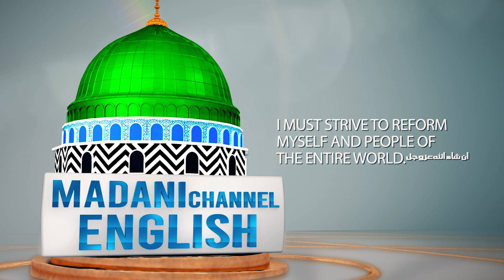Excellence of Durood Shareef | Haroon Rashid Attari | Madani Channel English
/ madanichann.  .

 / madanichann.  .

 / madanichanne.  .

 / madanichanne.  .